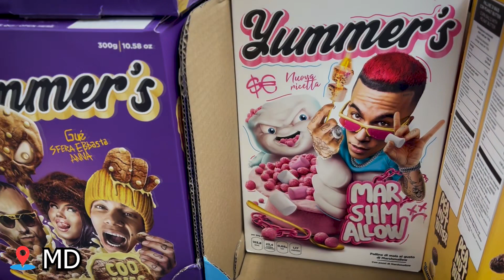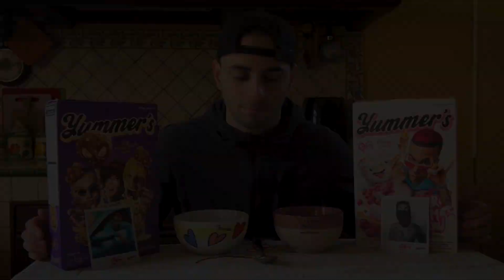i NUOVI CEREALI di SFERA EBBASTA, GUÈ e ANNA!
i NUOVI CEREALI di SFERA EBBASTA, GUÈ e ANNA! COLAZIONE SGARRO.

~ COMPLIMENTI SE SEI ARRIVATO FIN QUI, ECCO TRE CUORICINI PER TE! 🧡🧡🧡